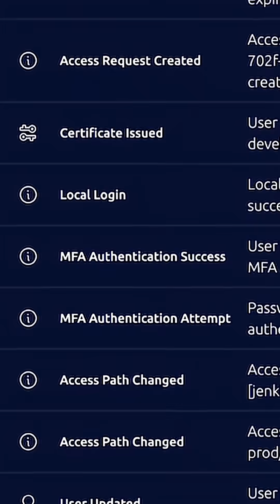The future of Privileged Access Management (PAM)